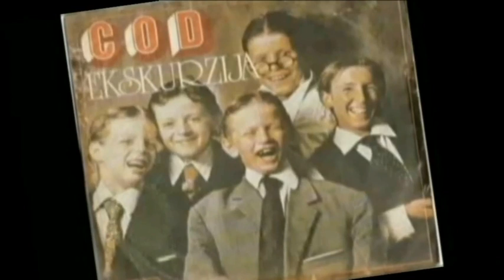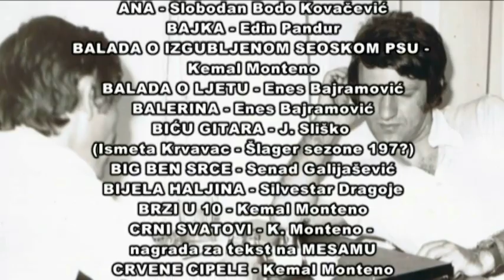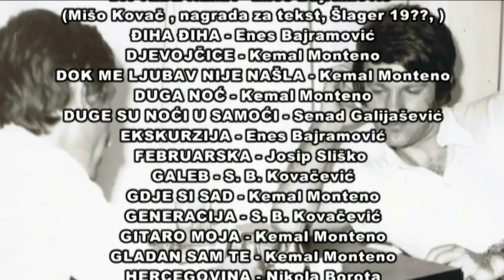U tuđoj avliji sa Milenkom Mišom Marićem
Gost emisije "U tuđoj avliji" čiji je urednik Osman Džiho, a koja se emituje na satelitskom programu Hayat TV bio je Milenko Mišo Marić, književnik i tekstopisac. Mišo je svojim radom ostavio neizbrisiv trag na muzičkoj sceni ovih prostora jer je napisao nekoliko stotina tekstova koje su opjevali velikani muzičke scene bivše Jugoslavije. Dobitnik više društvenih nagrada i priznanja među kojim: "Zlatna značka" RK SSO BiH, "Zlatna plaketa Dana mladosti" SK SSO SFRJ, "Plaketa Bosanskog Petrovca", "14.februarska nagrada Mostara", nagrada "Hasan Kikić", Plaketa "UNTAT" Ujedinjenih nacija...Poslušajte njegovu priču...